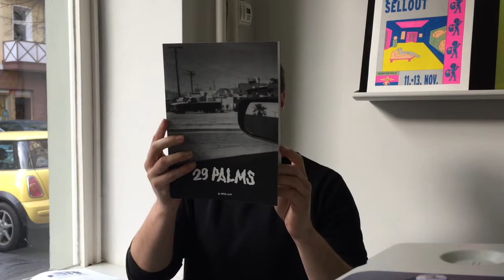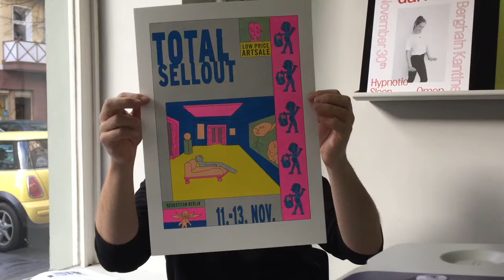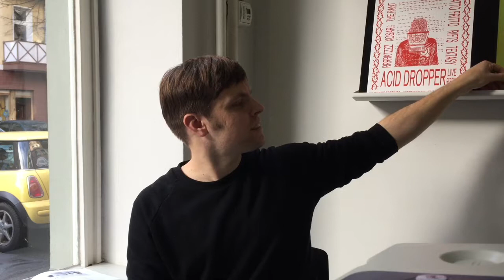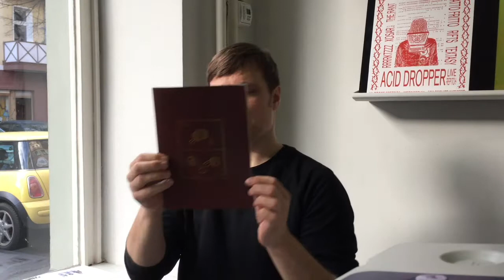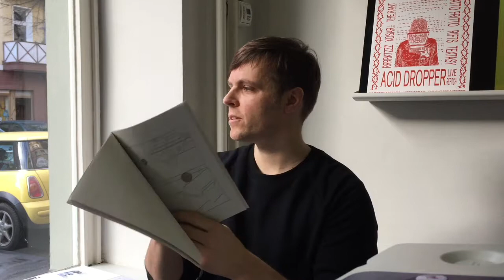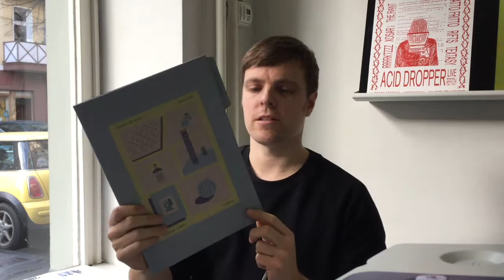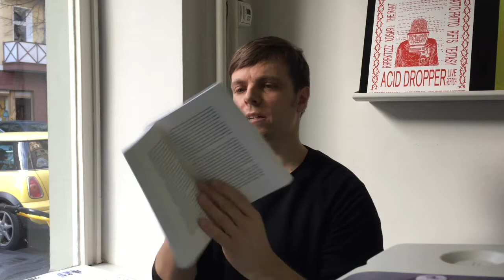Moritz Grunke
Born in 1980, Moritz Grünke studied fine arts and graphics at Burg Giebichenstein University of Art and Design Halle (Germany) and did his degree in 2008. From 2008 he was part of the offspace dieschönestadt in Halle until it’s closing in 2012.

In 2007 he and Franziska Brandt found a small press for artzines and artists’ books named Gloria Glitzer. Moritz Grünke collects artists’ publications and attends with Gloria Glitzer at several art book festivals all over the world and founded artzines.net a blog dedicated to self-publishing artists.

From 2012 on he and Franziska Brandt run We make it a passionate design and riso printing studio as well exhibition space based in Berlin. It also hosts the Herbarium Riso, a public library on risograph printed artists’ publications.

Since 2015 he also works as curator and coordinator at MISS READ: The Berlin Art Book Fair.